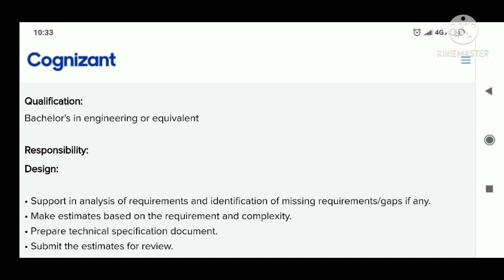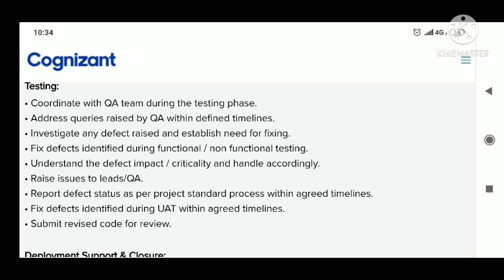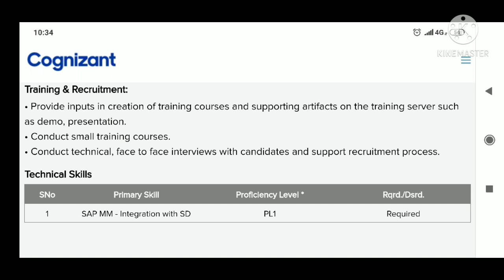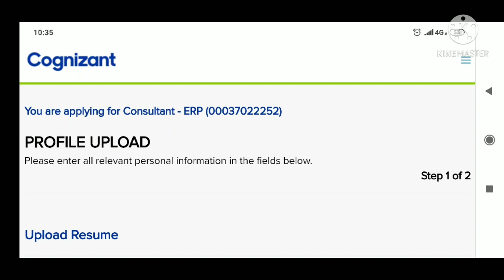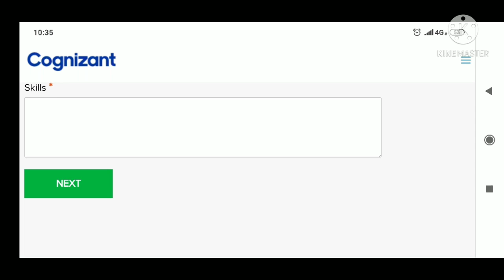Cognizant Off campus drive | Software Jobs |Freshers Jobs |Consultant jobs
Hi all
in this video I am sharing Cognizant Off campus details
consultant profile

also do watch playlist of Off campus details and recruitment process of software companies

also do watch other recruitment updates

IBM off campus | Off campus drive | Freshers Jobs |Trending jobs |No coding jobs

Capgemini Off Campus | Capgemini Jobs |Off campus drive 2021 |Free Job Alerts

BTA jobs
l

off campus drive for 2021 batch,deloitte off campus recruitment 2020,